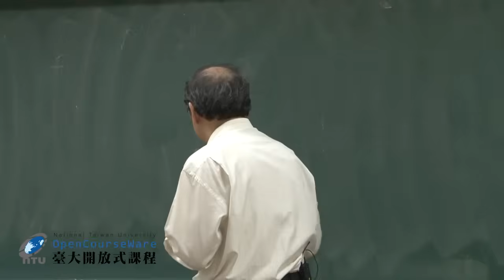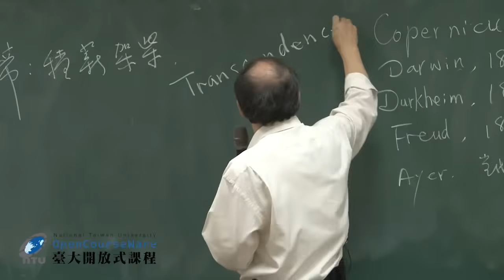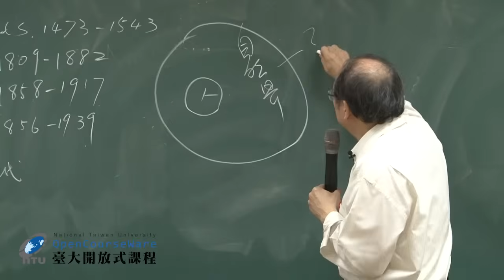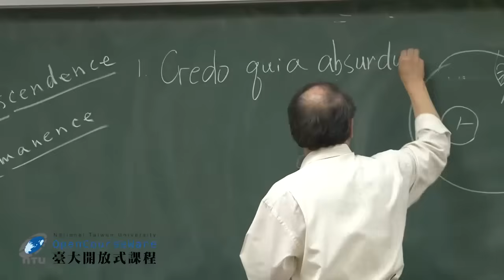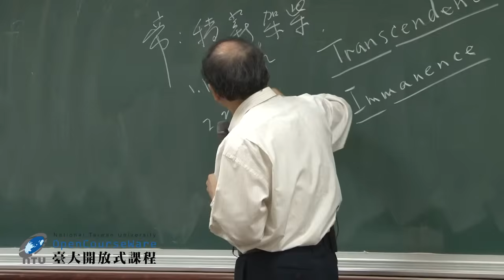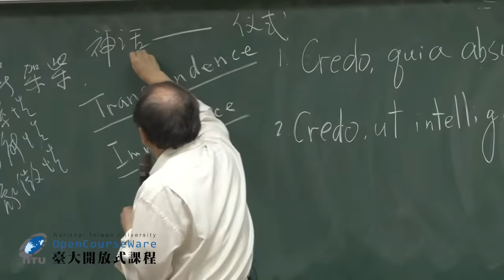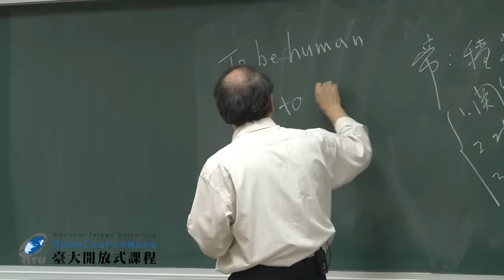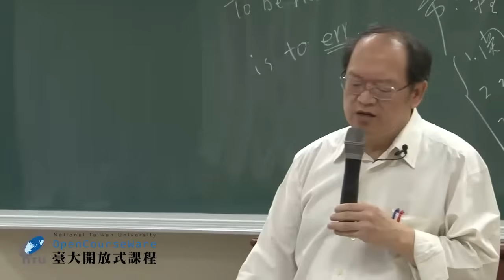哲學與人生 13. 宗教與永恆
課程名稱：哲學與人生
授課教師：哲學系 傅佩榮